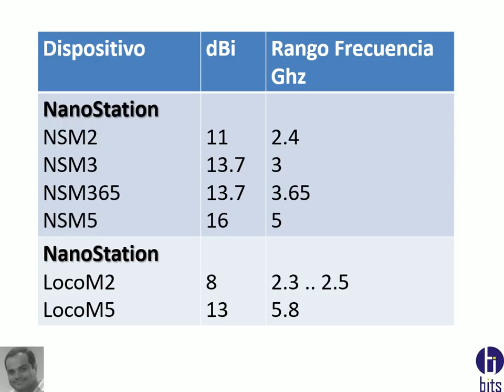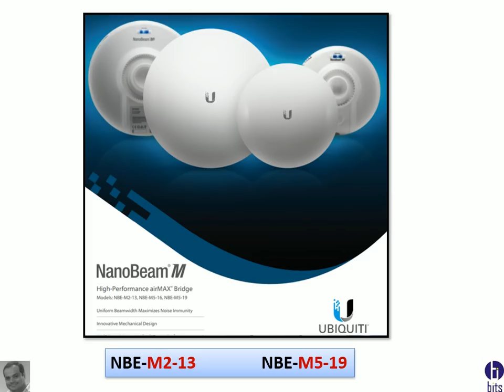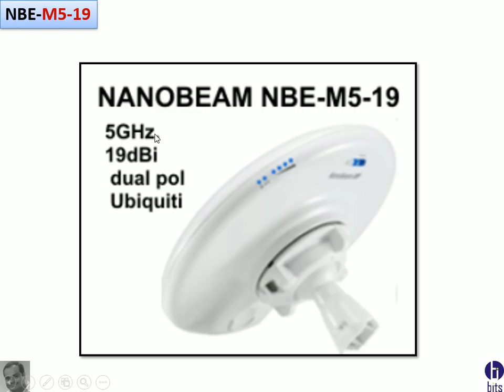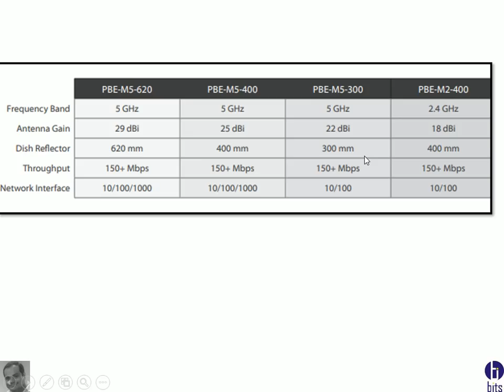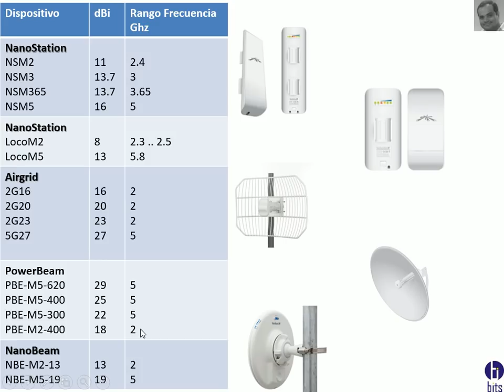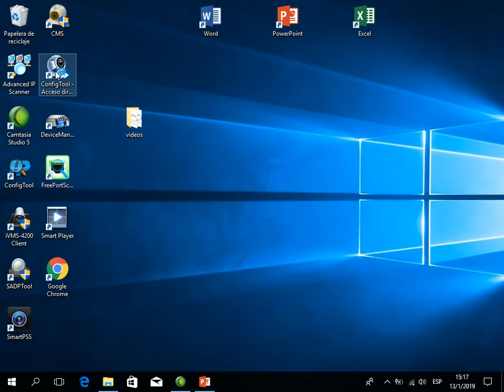Camaras ip con antena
Que antena elegir cuando necesito instalar una cámara ip

Guayaquil - Ecuador